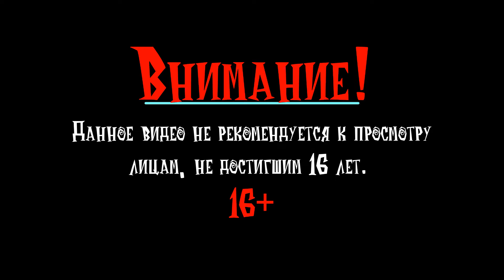КАЗНЬ СЕМЬИ, ЗНАКОМСТВО С ЛУКОЙ ► Прохождение игры A Plague Tale innocence #1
КАЗНЬ СЕМЬИ, ЗНАКОМСТВО С ЛУКОЙ ►
Прохождение игры A Plague Tale Innocence